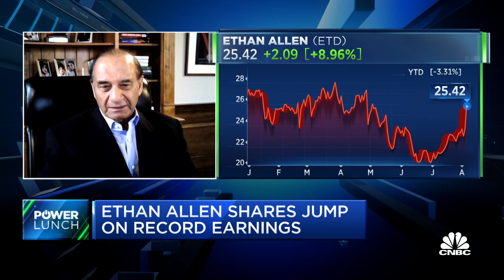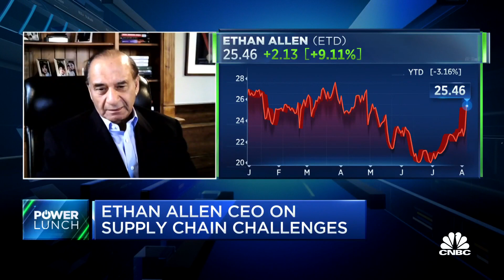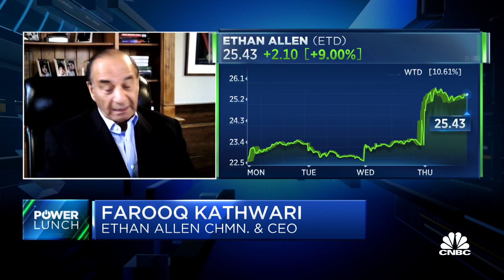Ethan Allen surges after record Q2 earnings despite supply chain backlogs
Farooq Kathwari, Ethan Allen chairman, CEO and president, joins 'Power Lunch' to discuss details behind the company's quarterly earnings results, how Ethan Allen has a backlog despite fewer supply chain pressures and more.